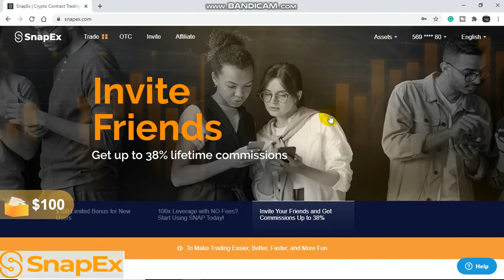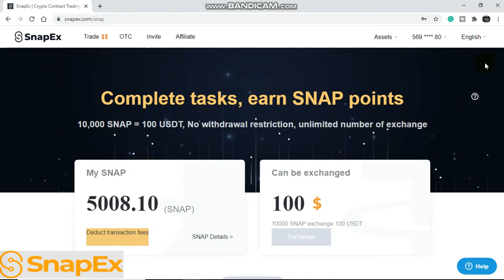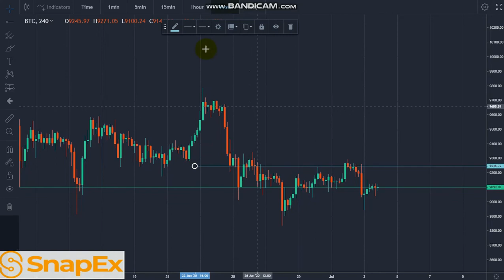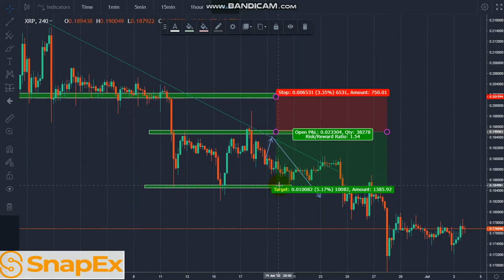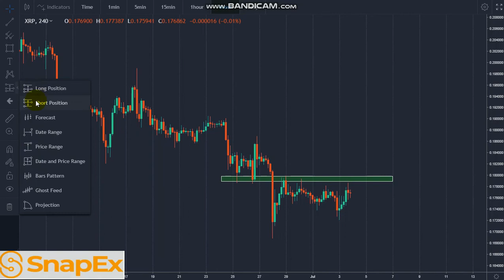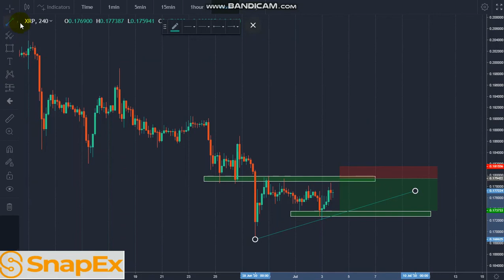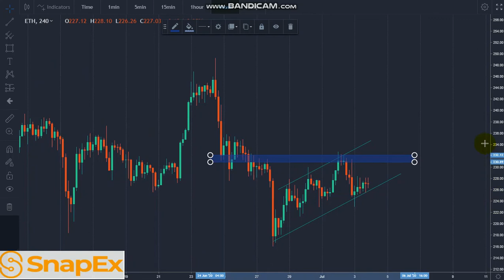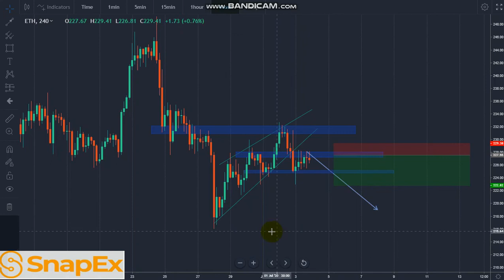Crypto Chart Review $BTC $XRP $ETH $ADA July 3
Cryptocurrency Chart Update
$BTC $XRP $ETH $ADA
Levels and Trade Potentials

JOIN OUR SNAPEX VIP  CRYPTO SIGNAL AND TRADING EDUCATE/GUIDE
1.Register Snapex Account using above Link
2.Make Full Verification
4. Join below Telegram Group for Basic Cryptocurrency Trading Idea